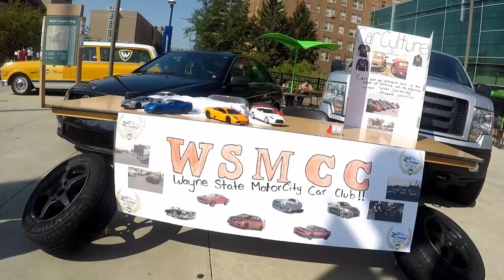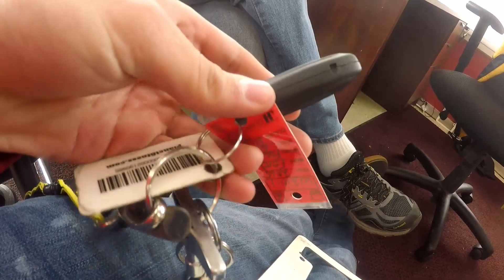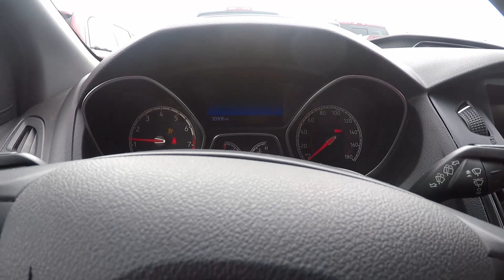I Got a New Car A Ford Focus ST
Intro:
Track: Electro-Light - Symbolism